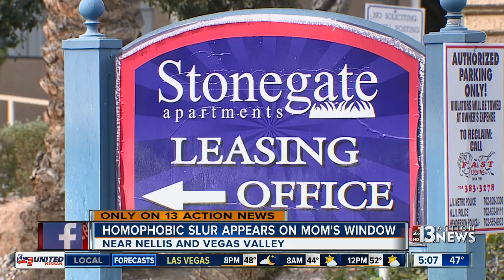Mom scared after homophobic slur painted on window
Looking around the Stonegate Apartments, there's not a lot of graffiti anywhere except the mother's apartment. The victim thinks she may have been targeted.